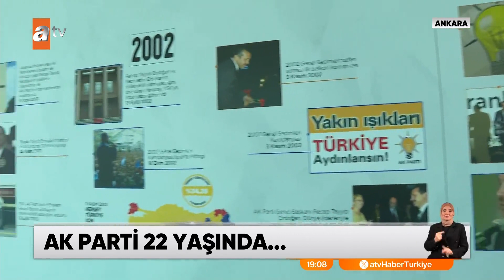Erdoğan: “Türkiye’de umudun adı olduk” - atv Ana Haber 24 Ağustos 2023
Cumhurbaşkanı Erdoğan, il başkanlarıyla buluşmasının ardından, AK Parti'nin 22'inci kuruluş yıldönümü programında çıktı kürsüye. Parti teşkilatına seslenirken önemli mesajlar verdi.